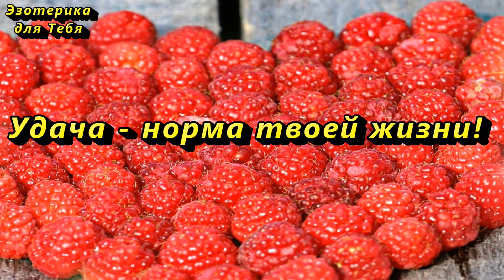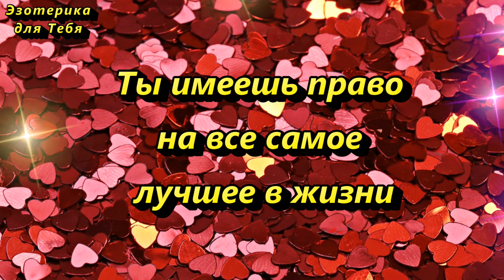Завяжите красную нить на руке, сильная защита от сглаза и порчи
👉 В видео уделим внимание сильному оберегу - красная нить. Нить является одним из мощнейших оберегов. Она охраняет человека от негативного колдовского воздействия, привлекает любовь, счастье, удачу, деньги, изобилие и достаток. Цвет такого оберега имеет особое значение – красный браслет отпугивает злых духов, наделяет своего хозяина защитой от недобрых людей и служит духовным щитом.

«Красная нить, меня огради, от беды защити. От лиха неминучего, болезни ползучей, недруга подзаборного, беса непокорного. Огради меня каменной стеной, высокой горой. Закрой меня девятью замками да девятью ключами. Слово мое не перебить. Аминь».

«Круг замыкается, а (имя человека) от пагубы, хвори, колдовства, сглаза, пакости да поветрия закрывается».

«Косу узлами заплетаю, а (имя человека) от пагуб, хворей, заклятий, страстей, кручин, скорби да стенаний, испугов да страданий, заговоров, наговоров, лихих людей закрываю. Узел заплетается, а (имя) от всякого лукавства закрывается».

«Лег-защитник денно и нощно на страже стоит. Моего дела никому трогать не велит. Боги мой заговор берегут, снять его никто не сумеет. Тако буди».

«Круг замыкается, а (имя) от пагубы, хвори, колдовства, сглаза, пакости да поветрия закрывается».

За ❤️ БлагоДарю 🕊️

★ Давайте дружить:
Больше интересного на КАНАЛЕ ЭЗОТЕРИКА ДЛЯ ТЕБЯ:
Самые популярные видео: